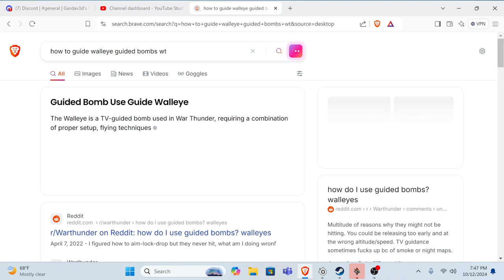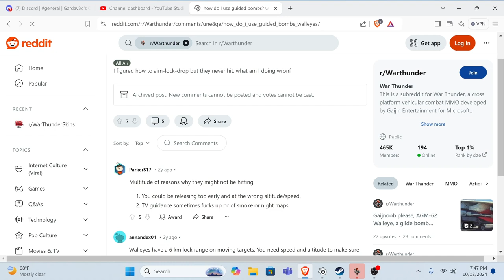Did Gaijin kill the A4E Early with the BR Jump? | War Thunder Gameplay & Analysis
The A4E early was a incredible CAS Jetfighter the last time I played it, but in my time of exploring the other nations, war thunder went and increased the BR from 8.7 to 9.3 in GRB, bringing in the possibility of tougher AA's such as the Gepard to face off with. Now the question is, did they kill it? or just nerf it enough to be fair.